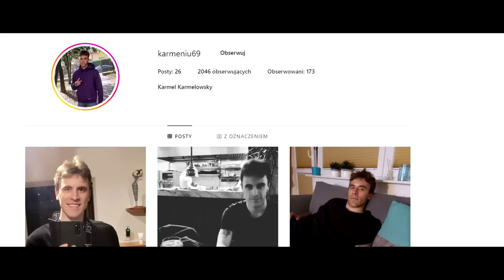SZOK! Niewiarygodne życie Snoop Dogga!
Odkryj SZOKujące i Niewiarygodne życie Snoop Dogga w naszym najnowszym dokumencie! W tym filmie przyglądamy się nie tylko jego karierze muzycznej, ale także wpływowi, jaki wywarł na kulturę i przemysł rozrywkowy.

Autor kanału nie rości sobie żadnych praw do zdjęć/grafik zawartych w tym filmie. Wszystkie materiały wykorzystane zostały w ramach dozwolonego użytku, aby zapewnić jak najbardziej rzetelne i bogate w treść przedstawienie historii Snoop Dogga.

Muzyka: biblioteka YouTube – wszelkie prawa należą do odpowiednich właścicieli. Materiały wykorzystane w filmie pochodzą z wiarygodnych źródeł, zapewniając oglądającym profesjonalną jakość prezentowanych informacji.

W przypadku pytań lub spraw związanych z prawami autorskimi, prosimy o kontakt za pośrednictwem e-maila dostępnego na naszym kanale. Zapraszamy również do odwiedzenia naszej strony na Facebooku, aby być na bieżąco z najnowszymi wiadomościami i informacjami.

Dziękujemy za oglądanie i zachęcamy do subskrypcji naszego kanału, aby nie przegapić kolejnych interesujących materiałów video!

CHAPTERS:
ROZDZIAŁY:
0:00 - Snoop Dogg i Martha Stewart: Wyzwanie Kulinarne
2:55 - Wprowadzenie